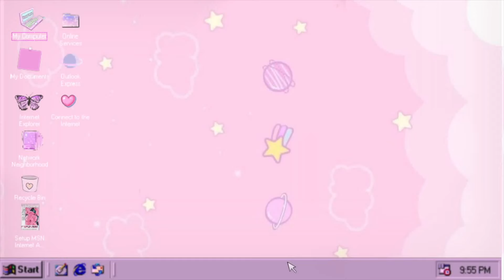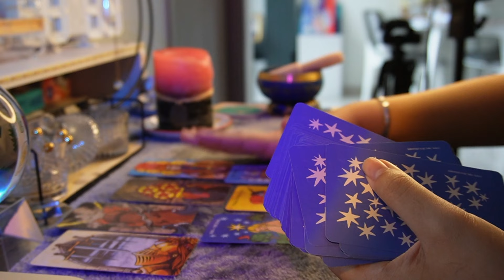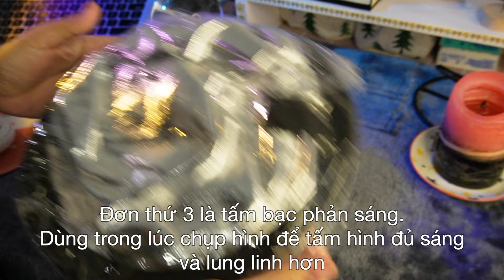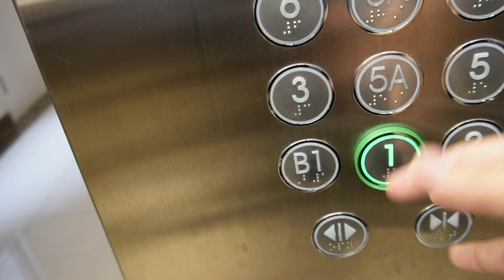daily vlog #2 🥬 Đi spa vòng quanh Hà Nội ăn CHÁO SƯỜN, NEM CHUA RÁN,... | Only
daily vlog #2  🥬 Đi spa triệt lông, vòng quanh Hà Nội ăn CHÁO SƯỜN, NEM CHUA RÁN | Only
Xin chàooo, chiếc vlog này mình sẽ mang mọi người theo nheeee, để xem ngày hôm đấy mình có những hoạt động gì!!!
Hope you will enjoy in my video 😍

- Mình tên là: Linh
- Dụng cụ quay video: Sony ZV-E10, Iphone 12pm
- Mình edit video bằng: Final Cut Pro, Capcut
- Định hướng về kênh youtube “Only”: Vlog đời thường, chia sẻ những hoạt động thường ngày trong cuộc sống, makeup, ăn uống,…